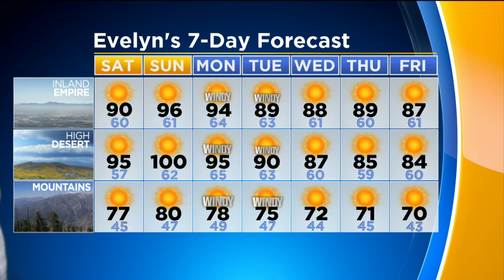Evelyn Taft's Weather Forecast (June 1)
Sunny and very warm through the weekend and into the next workweek. Evelyn Taft reports.